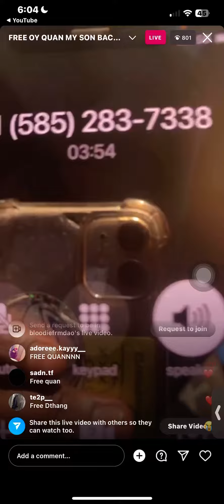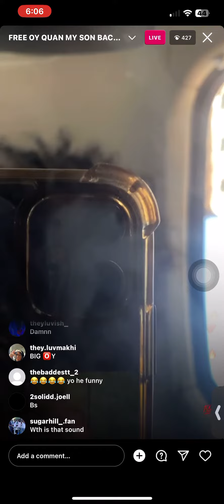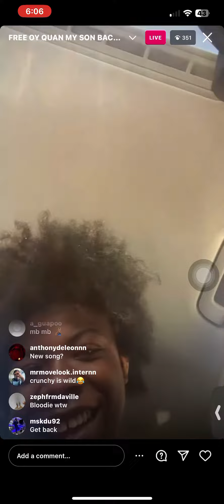OY Quan Does Freestyle From Prison & Says He Wants Ice Spice